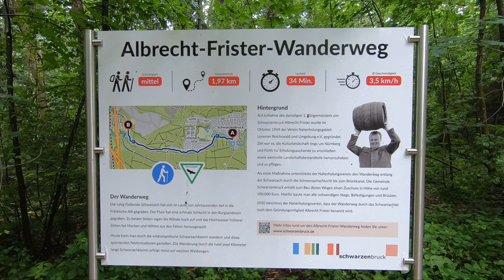Wanderung in der Schwarzachklamm | Höhlen & Felsen im Nürnberger Land | Little Discoveries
Dieses Video zeigt die leichte Wanderung in der Schwarzachklamm im Nürnberger Land. Wir wandern vorbei an beeindruckenden Felsen und Höhlen. Die Wanderung durch die Schwarzachklamm ist auch gut für Familien sowie als Tour mit Hunden geeignet. Die Wanderung kann verlängert werden, indem am Ludwig-Donau-Main-Kanal gewandert wird.
Weitere Infos und viele Fotos zur Wanderung in der Schwarzachklamm findet ihr in unserem Artikel